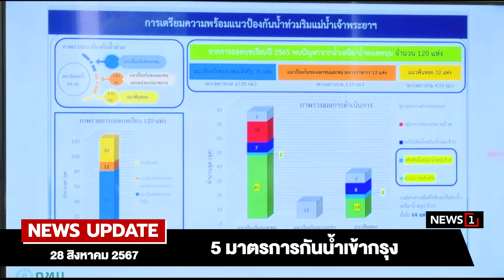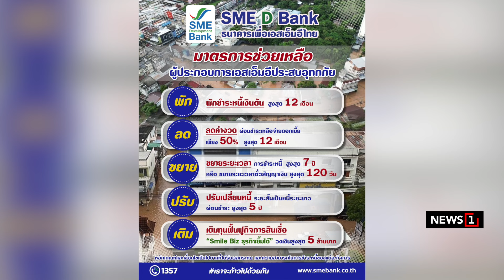เตรียมรับมวลน้ำ เขื่อน-ทะเลหนุน : [NEWS UPDATE]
นายเดช เล็กวิชัย รองอธิบดี ปฏิบัติราชการแทนอธิบดีกรมชลประทาน ออกหนังสือเตือนสถานการณ์น้ำลุ่มเจ้าพระยา ถึงผู้ว่าราชการจังหวัด 11 จังหวัด โดยจากการติดตามคาดการณ์สภาพอากาศที่อาจมีฝนตกหนักและคาดการณ์ 1-7 วันข้างหน้า ในวันที่ 30 ส.ค. นี้ ที่สถานีวัดน้ำ อ.เมือง จ.นครสวรรค์ จะมีปริมาณน้ำไหลผ่าน 1,400 ลูกบาศก์เมตรต่อวินาที มีน้ำจากลำน้ำสาขา  300 ลูกบาศก์เมตรต่อวินาที ทำให้น้ำเหนือเขื่อนเจ้าพระยามีปริมาณ 1,700 ลูกบาศก์เมตรต่อวินาที รวมถึงรับน้ำเข้าระบบชลประทาน 2 ฝั่งแม่น้ำเจ้าพระยา 300 ลูกบาศก์เมตรต่อวินาที จึงจำเป็นต้องระบายน้ำผ่านท้ายเขื่อน 900-1,400 ลูกบาศก์เมตรต่อวินาที ส่งผลให้ระดับน้ำเพิ่มขึ้น 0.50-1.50 เมตร ในพื้นที่ลุ่มต่ำนอกคันกั้นน้ำ